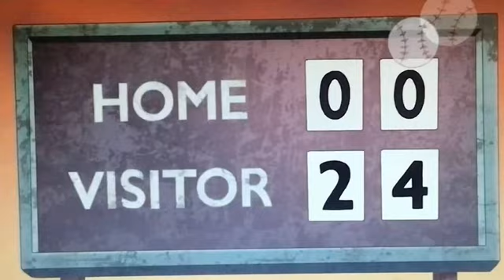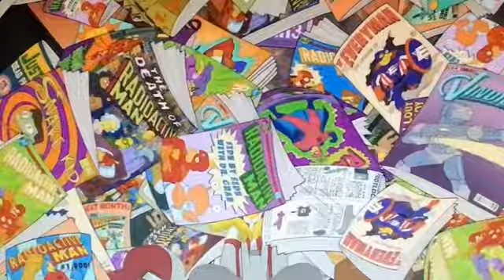The Simpsons - Comic Book Guy's Origin Story